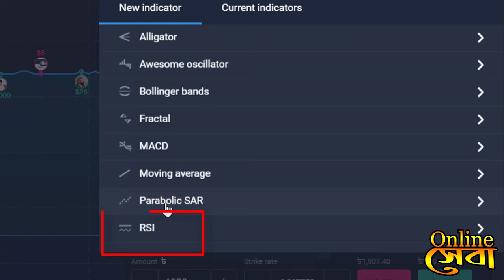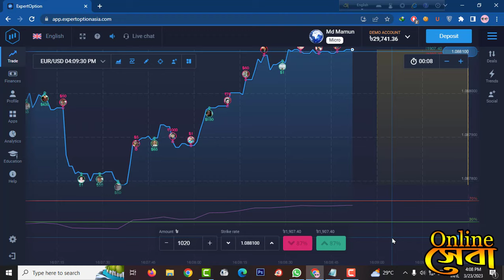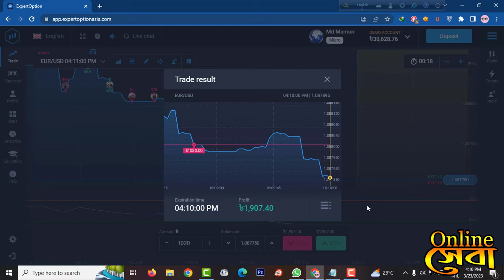Expert Option Use RSI andicators | Best Trading App | Best Stock Market app | Best ShareMarket App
Best Trading App | Best Stock Market app | Best ShareMarket App

Start trading with your choice- পছন্দের  ট্রেডিং শুরু  করার লিংক